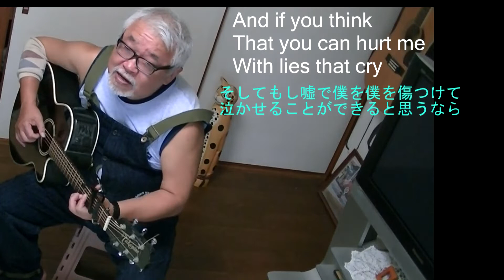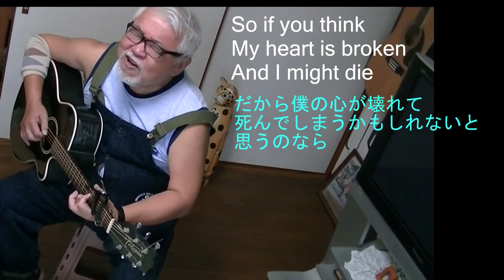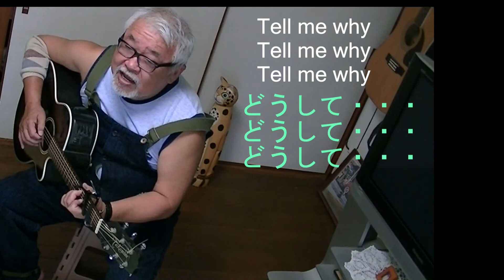親父の好きなビージーズカバーPT12「テル・ミー・ホワイ」TellMeWhy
実はビージーズの中では一番好きな曲。高校の時に初めて聴いてバリーの甘い声を真似してたものです。